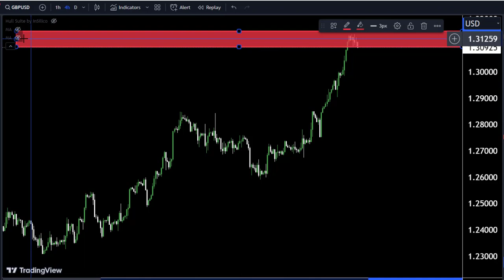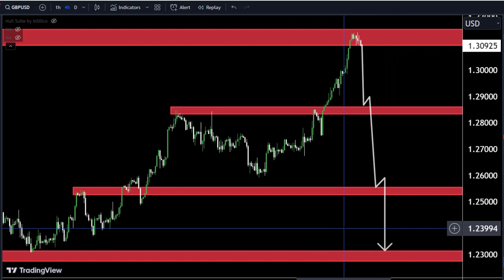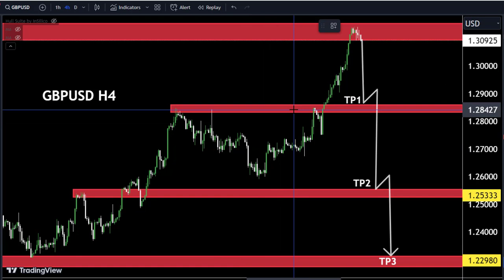GBPUSD Hourly Market Analysis and Trading idea for 17 JULY 2023#gbpusd#gbpusdscalping#gbp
Hello Traders